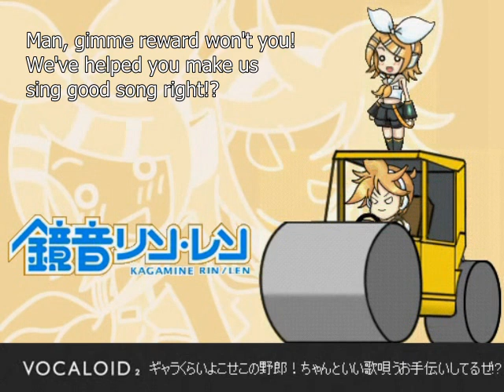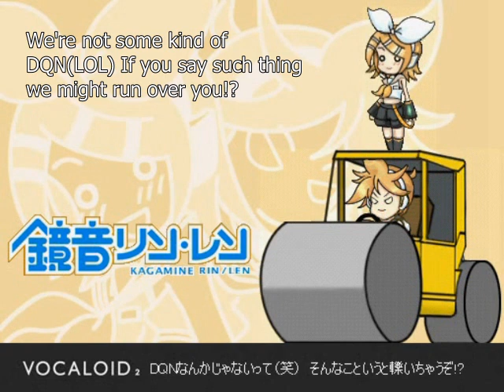Rin&Len's "俺のロードローラーだッ！PV" with English Lyric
My translation on "It's my road roller!".

[ Orignal title in NICO VID ]
【鏡音リン】　俺のロードローラーだッ！PV　【鏡音レン】
([Rin Kagamine] It's my road rolloer!PV [Len Kagamine])

[Creator]
Music&Lyric by honorary_chairman
PV by merakia
Vocal by Vocaloid "Rin & Len Kagamine"

[Note on Lyric]

-Why Road Roller?
Like Miku with Spring Onion,
it's not offical setting but it's alreay
taken root in fans.
I don't really know what made this start
but I guess it's matched on their hair color,
since Road Roller are usually yellow in Japan.
Onion also stand for Kagamine twins and
I guess this is for contrast to Miku,
another Vocaloid2.This is also unoffical setting
...but I guess we could think
these setting is almost offically approved.

-What's DQN?
It means rogue, punk...something like that.
This is new word? made up just few years ago and origin in one of TV program in Japan which I really don't know.

[About my translation]
If you have anything about my translation
please see my profile for my translation policy first.

[How to get mp3 and Japanese lyric readable in Eng(Romaji)]

Rin&Ren's "It's my road rolloer!" Lyric

Yellow FAT road roller!

To darling you who bought us from Crypton corp-house
I'm going with our proud, beloved car so won't you get your acceptance mechanism in order for us.
Everything that's a bother, We'll out-break them with this (boy)
Move it, Hey yo, We're going to plunge in?
Dose that house got a garauge right?
Everybody in Crypton, Thank you for raising us up til now
Now the time has come for us to leave out of the nest and we're on to our journey
With (our) ROAD ROLLER!
Feeling of being oppressed Inside dark package's hard breathing
Hurry and get us out of here, We'll help you sing good song for sure
Raised in Hokkaido, Now bought by you and been Inst(alled)
It's the touching moment, and you even got out snack for us, thanks
Bit by bit way you treat us is getting bad... You don't got snack again today, hey!?
Man, gimme reward won't you! We've helped you sing good song right!?
If you aren't gonna give us snack, we'll get ya on DataBase
How about that? Scared? Listen to us and get us snack properly!!
Make us sing gently and neatly or else we might get angry(with ya)?
We're not some kind of DQN(LOL) If you say such thing we might run over you!?
Everybody in Crypton, Thank you for raising us up till now